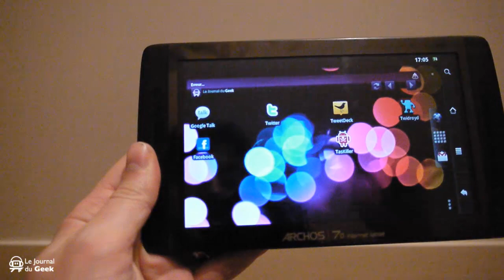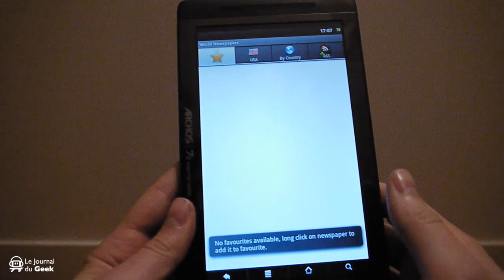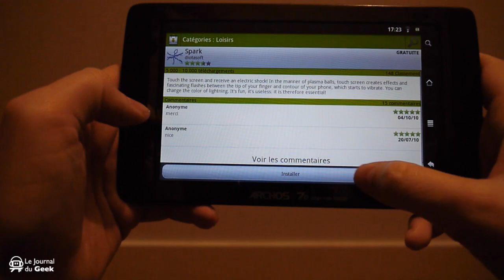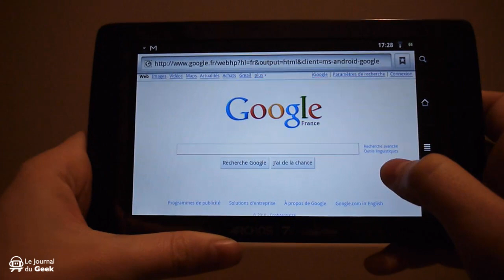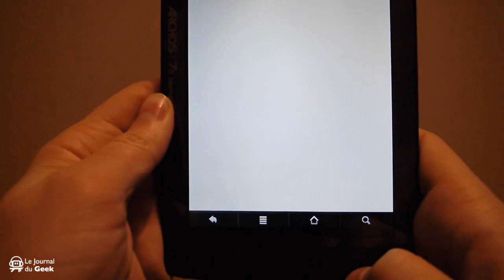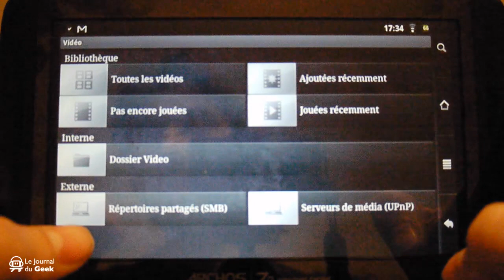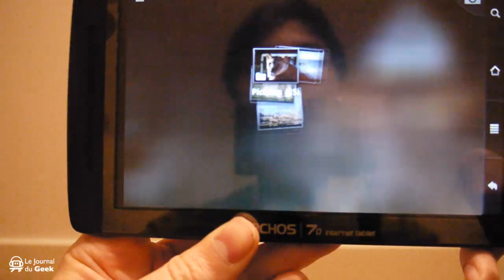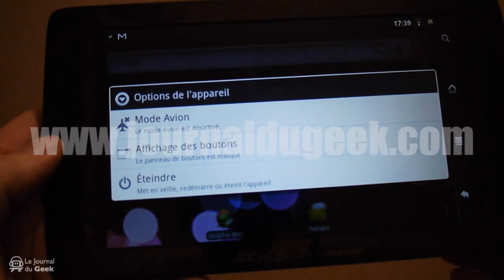Test Archos 70 IT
Retrouvez les photos lives et tout le reste de l'actualité hi-tech